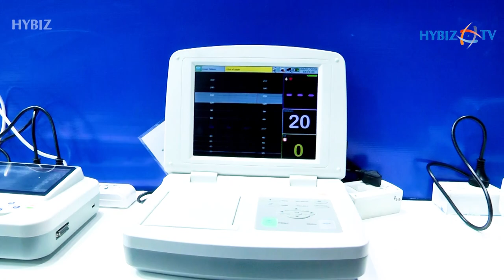Silverline Meditech Pvt Ltd | India Med Expo 2019 Hyderabad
S.Cure motion to your life | Silverline Meditech Pvt Ltd stall at 11th International Exhibition of India Med Expo Exhibition and Conference 2019 at Hitex Exhibition Centre, Hyderabad